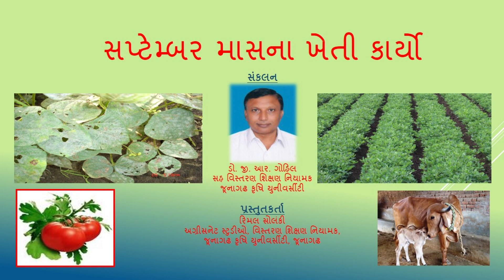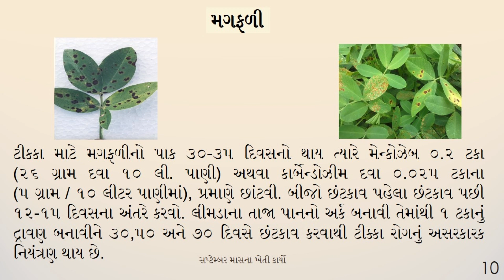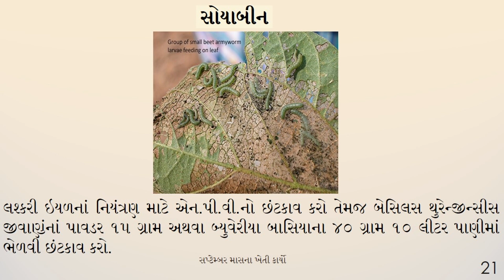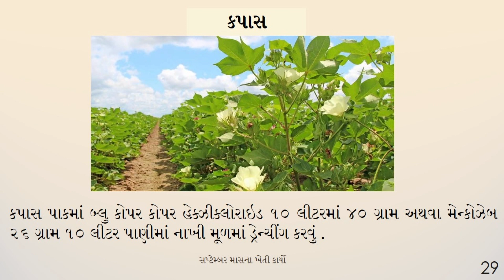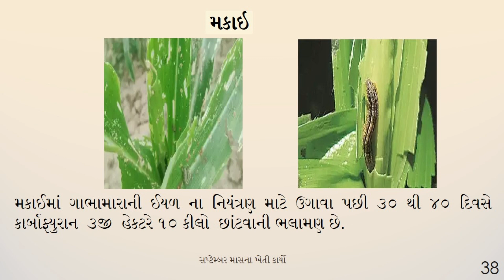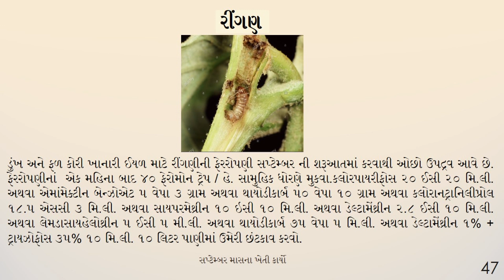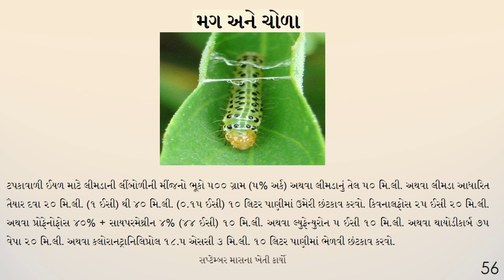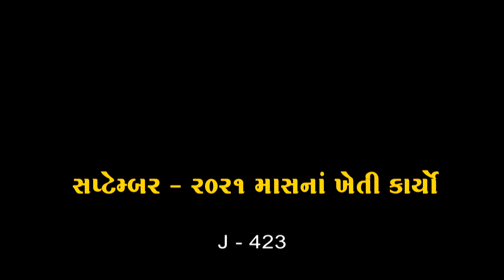સપ્ટેમ્બર-૨૦૨૧ માસના ખેતી કાર્યો | જૂનાગઢ કૃષિ યુનિવર્સિટી | Junagadh Agricultural University